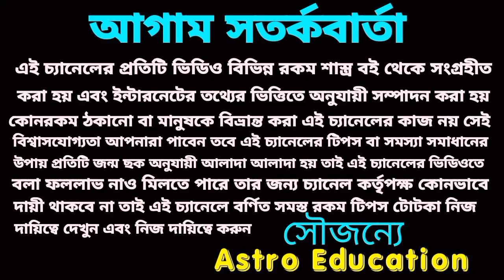মেষ রাশি সোনার ভাগ্য! জয় মা দূর্গা! October 2022!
মেষ রাশির অক্টোবর মাসের বিস্তারিত আলোচনা জয় মা দূর্গা